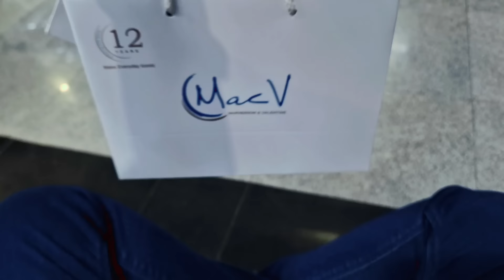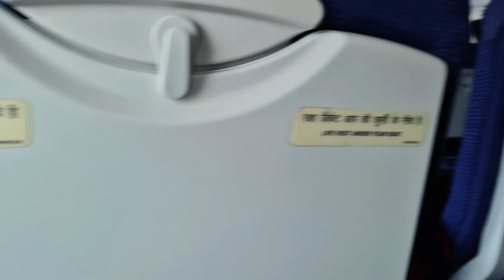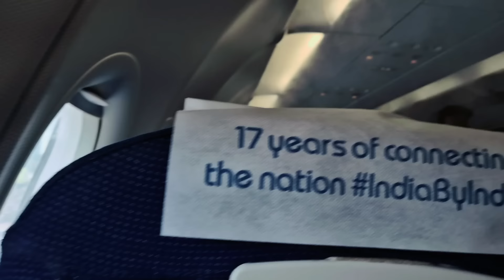অনেক শপিং করে ক্লান্ত শরীরে অবশেষে নিজের বাড়িতে মেয়ের সাথে ঘুম..একদিনে ছয়টা vlog করে ছুটি কাটাবো